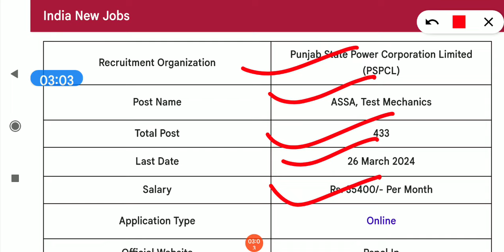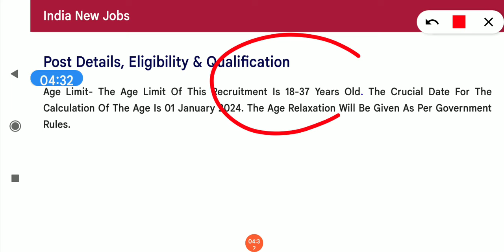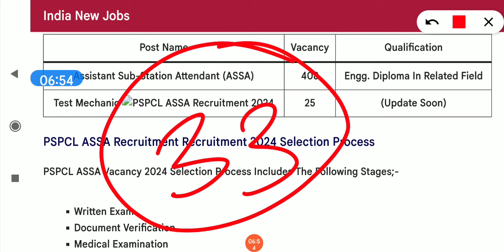एक और नई भर्ती शुरू बिजली विभाग में सभी भाई जल्दी देखे।। बिजली विभाग में नौकरी।। बिजली विभाग भर्ती।।